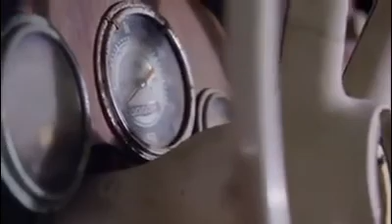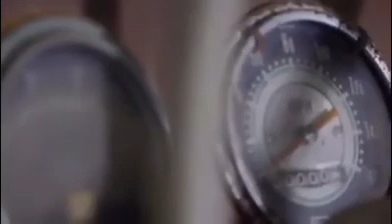Restoration of Elvis Presley’s BMW 507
A rare BMW once owned by the king of rock and roll Elvis Presley has been found and restored.
The 1957 BMW 507 was fully disassembled, revamped, repainted and put back together to restore its former glory at BMW in Germany.
 Presley originally purchased the car while stationed in Germany with the US Army in 1958.
The car was previously used for racing before Presley bought it and was a hot commodity of the time.
When Presley purchased the car the paint was white, but rumor says so many fans wrote notes to the king of rock in lipstick he eventually painted it red.
    Once he headed back to the states in 1960, Elvis brought the car along with him.
     He soon traded it in to a dealer who re-sold it for $4,500.
Only 254 makes of the model were created of the 507 making them incredibly rare.

They sell for as much as $2.5 million today in perfect condition.
Presley's model was modified with a Chevrolet V8 engine and new gearbox and rear axle.
After changing owners over the years it eventually came to Jack Castor, a car collector who stored the vehicle in a 'pumpkin warehouse' in Alabama.
In 2006, the car was confirmed as the same one owned by Presley and BMW purchased the car from Castor.

Two years ago the car was shipped to Germany, and fully restored with a mix of new and old parts.
The finished look saw the car painted in its original coat of white.
Although the car is not for sale, it will make a public debut at the Pebble Beach Concours d’Elegance on August 21.